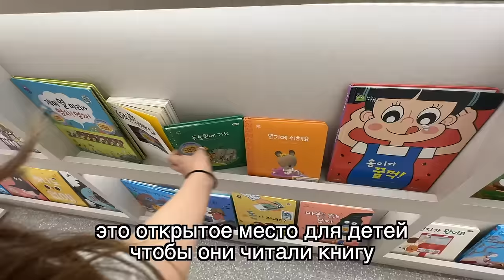Реакция Корейцев, когда гуляем с младенцем! В стране с самой низкой рождаемостью в мире. Кореянка|경하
Привет! Меня зовут Мин Кенха, я кореянка из Южной Кореи, которая говорит на русском языке! 🇷🇺
Я живу в Корее, но много путешествую по России, странам СНГ и по всему миру! 🌏

У меня лайфстайл и бьюти канал💄
Я надеюсь, что мои видео будут поднимать ваше настроение и вы будете счастливы!
Моя цель - создавать позитивный контент! 😌

Я делаю видео о макияже, стиле, путешествиях и рассказываю о культуре Кореи! 🇰🇷